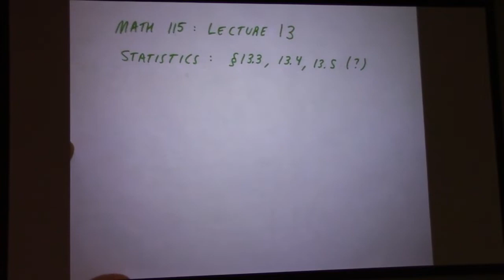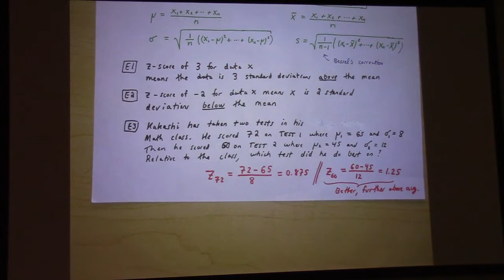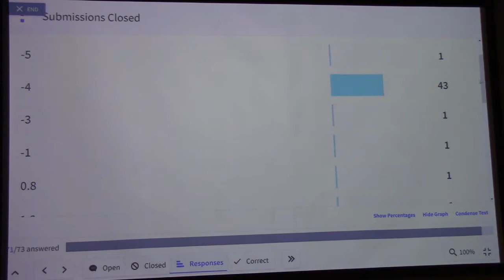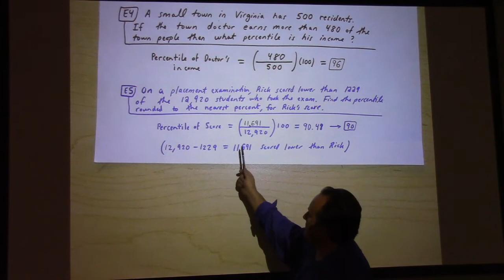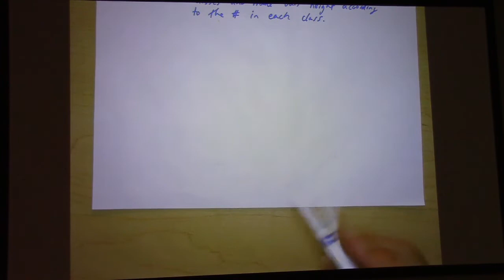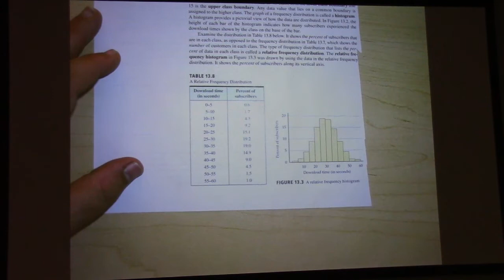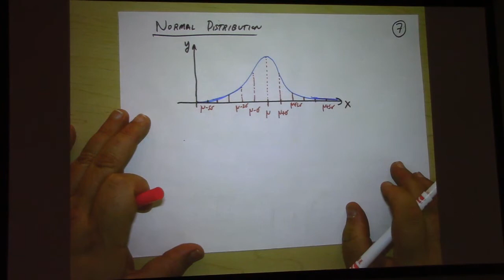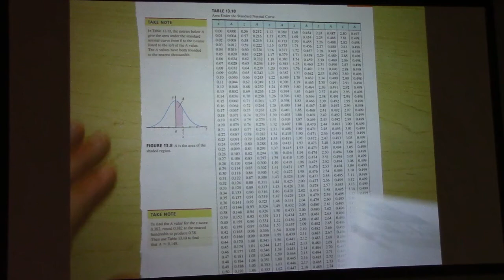Math 115: Lecture 13: z-scores, percentiles, normal distributions begin, 10-13-22 part 1